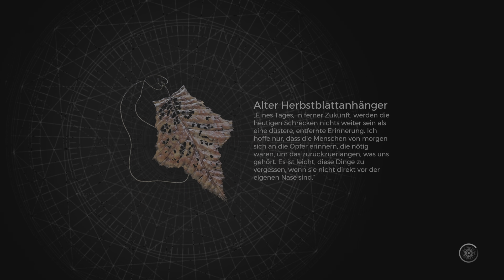HARDCORE VETERAN WALKTHROUGH! - Remnant 2 #02 Kurzer Prozess...